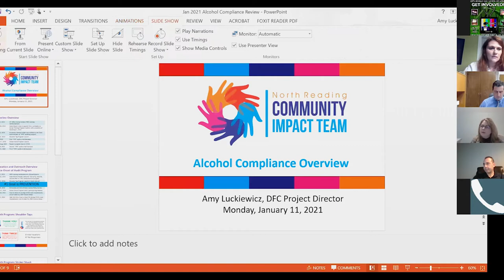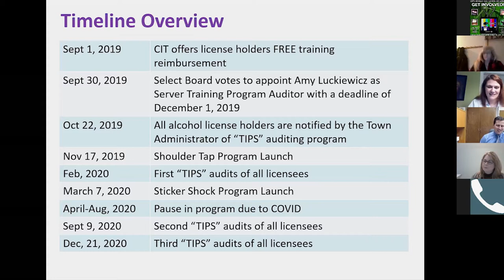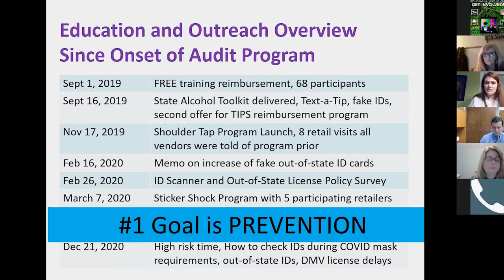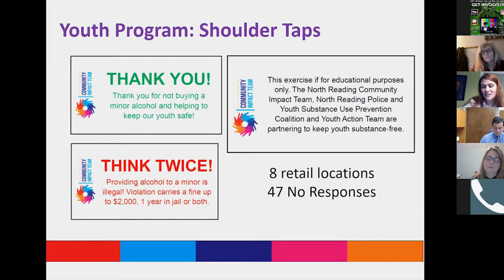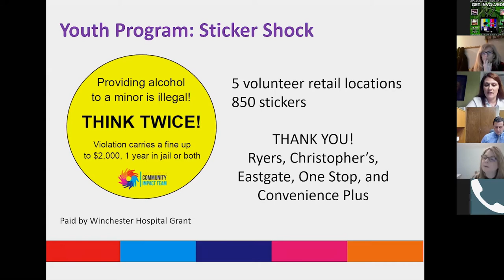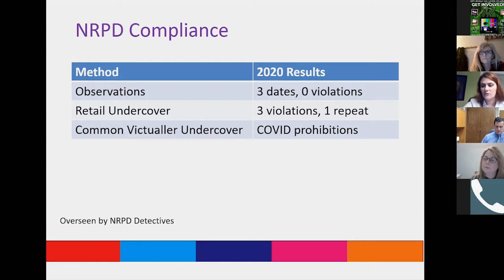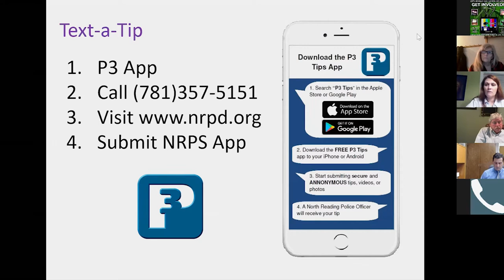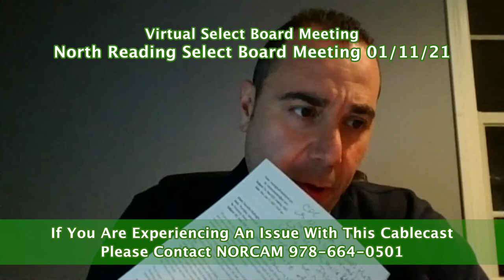North Reading, MA Virtual Select Board Meeting 01/11/21 With Zoom Video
The North Reading Select Board held a virtual meeting on Monday, January 11th 2021 via the teleconferencing app Zoom.